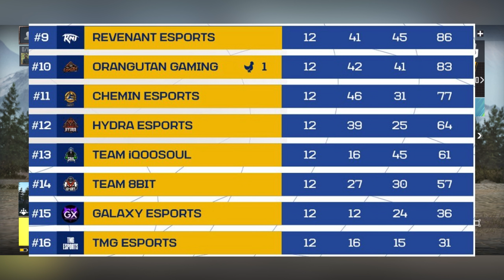Aerobotz Champions ആവുമോ? | Godlike international Coach | Goblin New Team | Junior Gaming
Junior Gaming

Place : Malappuram